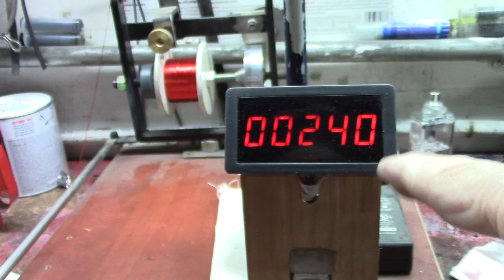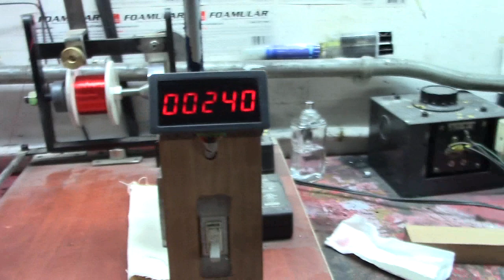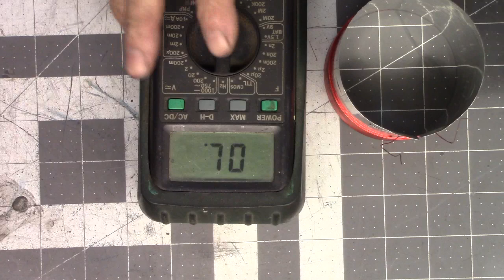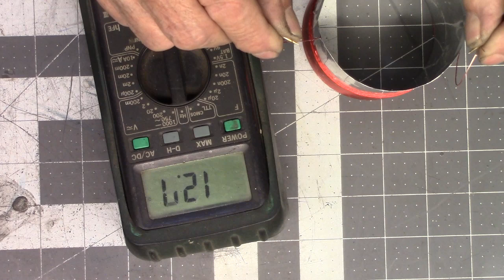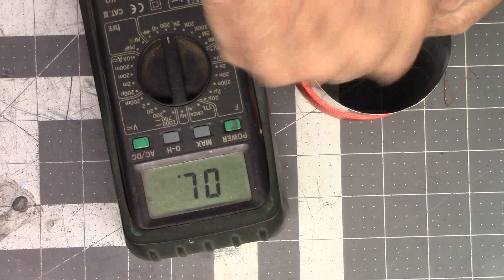Subwoofer voice-coil 4 liners 2 coil four wire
In this video you can see the manufacture of a 4-layer coil in 2 independent coils that give the possibility of putting in series or parallel 236 turns of AWG26 wire divided into 2 coils each of 118 turns which gives about 6ohms each coil.